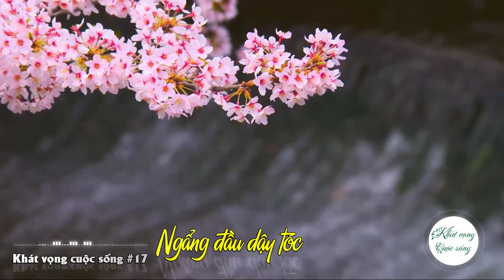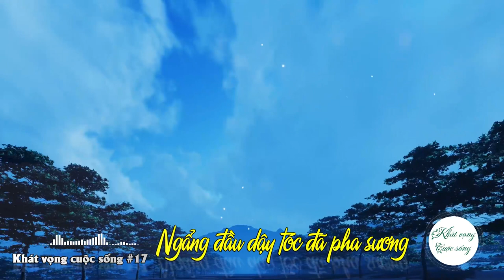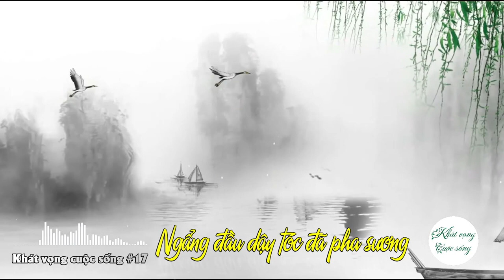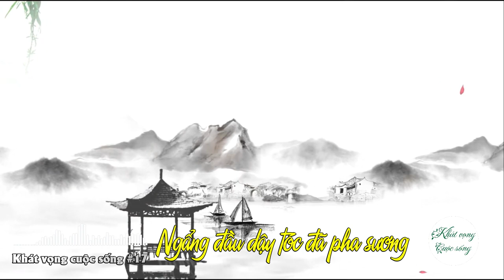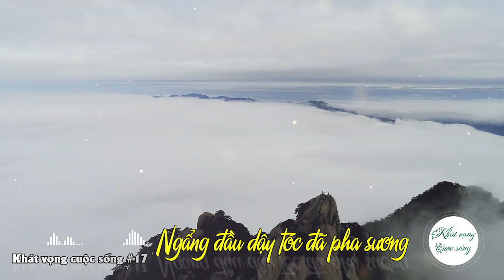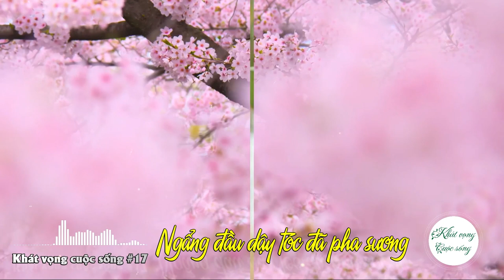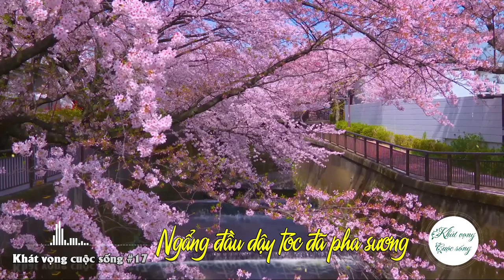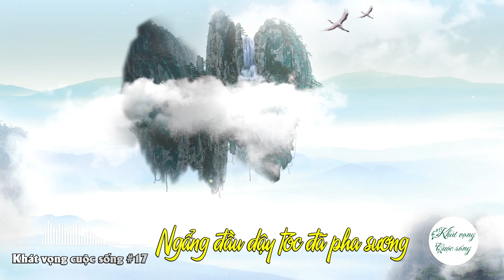Khát Vọng Cuộc Sống Số 17: Ngẩng đầu dậy tóc đã pha sương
Cổ ngữ nói: “Thánh nhân không quý ngọc bích một thước, mà quý trọng một thốn thời gian“, nhấn mạnh sự quý báu của thời gian. Hành trình của đời người là do vô số thời khắc tổ hợp thành.
Lúc nhỏ thì vô tư vui vẻ. Khi trưởng thành thì lao tâm khổ tứ vì công việc hay gia đình. Về già lại ốm đau, bệnh tật đúng theo quy luật “sinh lão bệnh tử”. Thấm thoắt đã mấy mươi năm. Ngẩng đầu lên nhìn lại, thì mái tóc đã pha sương. Khi dương mệnh hết thì thành người thiên cổ, không biết bao giờ mới lại đắc được thân người, bởi Phật Gia quan niệm, chỉ có con người mới được phép tu luyện để trở về nơi mình đã sinh ra. Thời gian trân quý lắm thay, vì vậy cổ nhân dạy rằng phải biết quý trọng thời gian khi có được thân người, hãy làm những việc có ích.
Dòng sông dài của lịch sử cũng là do vô số thời khắc tổ hợp thành. Thời khắc là ngắn ngủi, nhưng nó tạo nên sự vĩnh hằng. Bậc thánh hiền xưa rất quý tiếc thời gian, trân quý mỗi thời khắc, vậy người phàm tục càng nên phải trân quý mỗi giây phút.

XIN MỜI QUÝ VỊ VÀ CÁC BẠN THEO DÕI CHƯƠNG TRÌNH